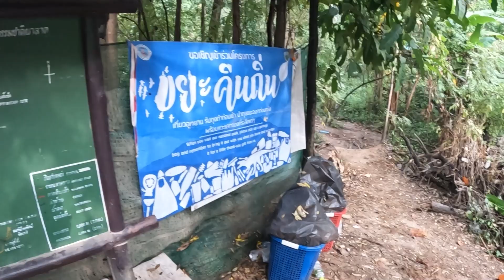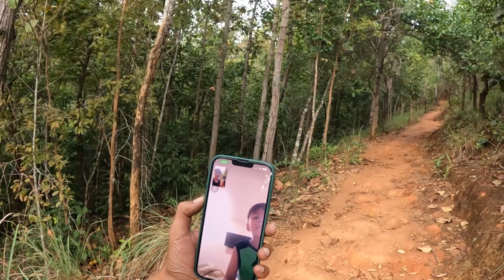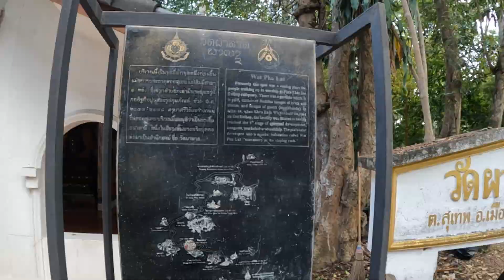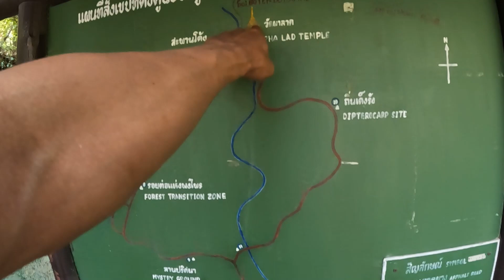เดินขึ้นดอยสุเทพ เชียงใหม่ Monk's trail Wat Pha Lat to Doi Suthep.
เป็นเส้นทางที่เดินง่ายมาก เหมาะกับคนที่กำลังเริ่มเดินเทรล ป่าสวย สงบเงียบ สามารถเดินต่อจากวัดผาลาด ไปวัดพระธาตุดอยสุเทพต่อได้ ใช้เวลาไม่นาน